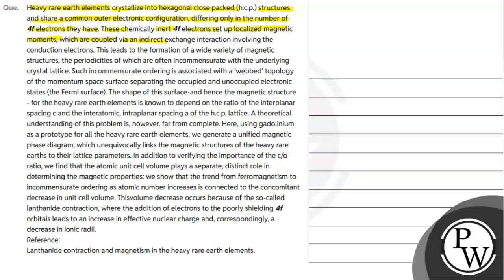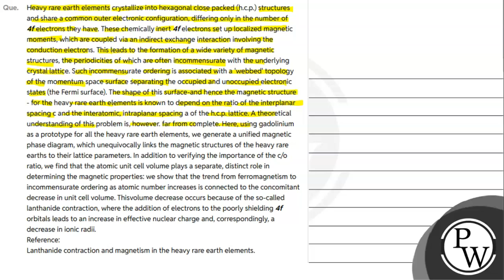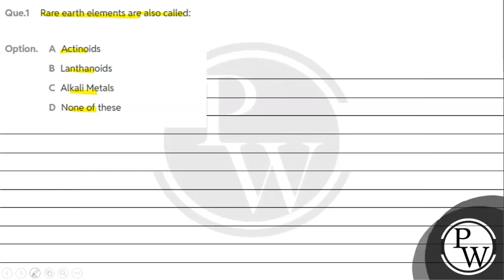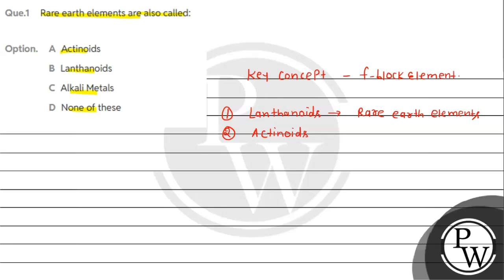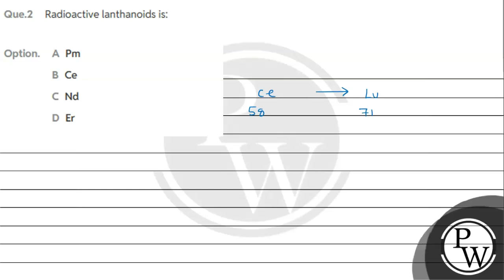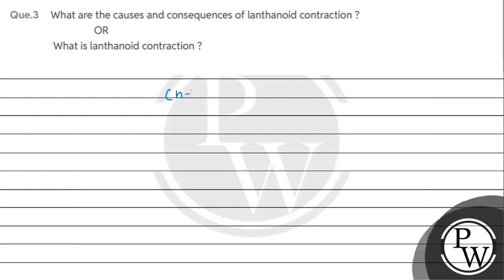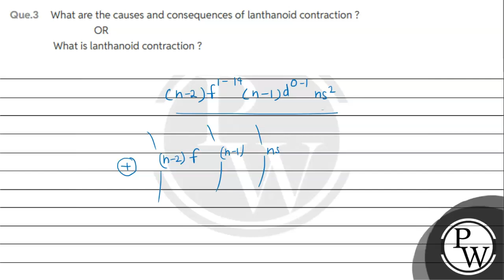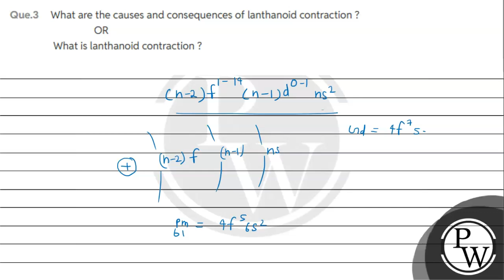Heavy rare earth elements crystallize into hexagonal close packed (h.c.p.) structures and share ....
Heavy rare earth elements crystallize into hexagonal close packed (h.c.p.) structures and share a common outer electronic configuration, differing only in the number of 4f electrons they have. These chemically inert 4f electrons set up localized magnetic moments, which are coupled via an indirect exchange interaction involving the conduction electrons. This leads to the formation of a wide variety of magnetic structures, the periodicities of which are often incommensurate with the underlying crystal lattice. Such incommensurate ordering is associated with a 'webbed' topology of the momentum space surface separating the occupied and unoccupied electronic states (the Fermi surface). The shape of this surface-and hence the magnetic structure - for the heavy rare earth elements is known to depend on the ratio of the interplanar spacing c and the interatomic, intraplanar spacing a of the h.c.p. lattice. A theoretical understanding of this problem is, however. far from complete. Here, using gadolinium as a prototype for all the heavy rare earth elements, we generate a unified magnetic phase diagram, which unequivocally links the magnetic structures of the heavy rare earths to their lattice parameters. In addition to verifying the importance of the c/o ratio, we find that the atomic unit cell volume plays a separate, distinct role in determining the magnetic properties: we show that the trend from ferromagnetism to incommensurate ordering as atomic number increases is connected to the concomitant decrease in unit cell volume. Thisvolume decrease occurs because of the so-called lanthanide contraction, where the addition of electrons to the poorly shielding 4f orbitals leads to an increase in effective nuclear charge and, correspondingly, a decrease in ionic radii.\nReference:\nLanthanide contraction and magnetism in the heavy rare earth elements.